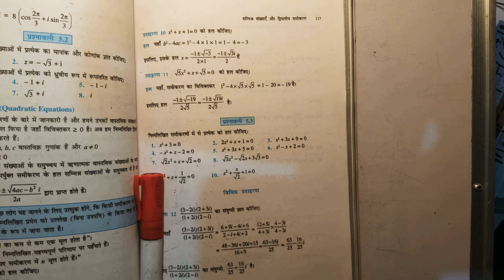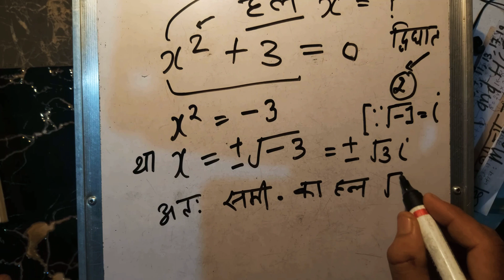Class 11 Ex 5.3 Q1 - Complex Numbers & Quadratic Equations in Hindi | NCERT Maths KclAcademy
This video is useful for class 11 NCERT Maths Hindi medium students. Class 11 mathematics in Hindi by Surendra Khilery.

Video Topics:
"NCERT Solutions for Class 11 Maths Chapter 5 in PDF form for 2020-21 "

"Chapter_5 Maths Class_11 Miscellaneous Solutions"
"RS Aggarwal Solutions Class 11 Complex Numbers"
"Ex 5.1 Class 11 Maths NCERT Solutions"